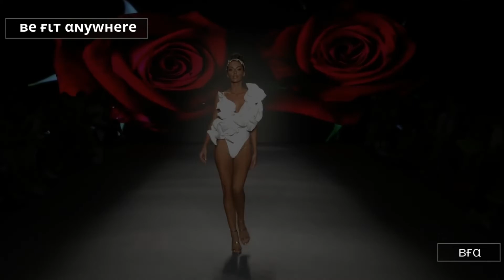Baes and Bikinis Resort 2020 Exclusive Show ⎢ вғα